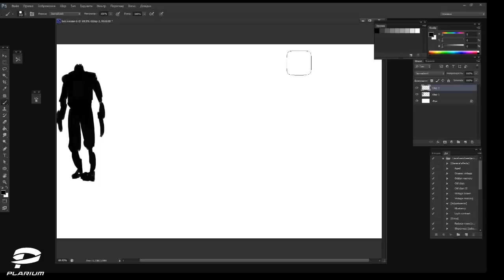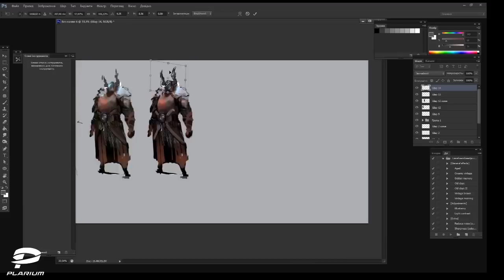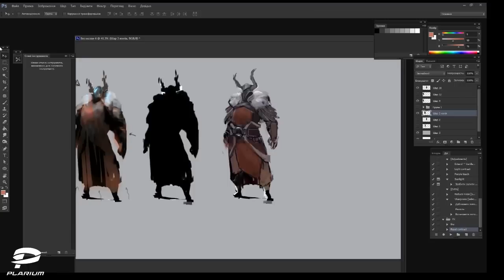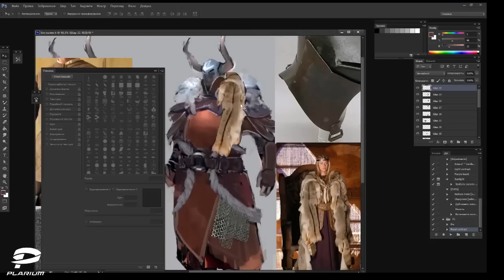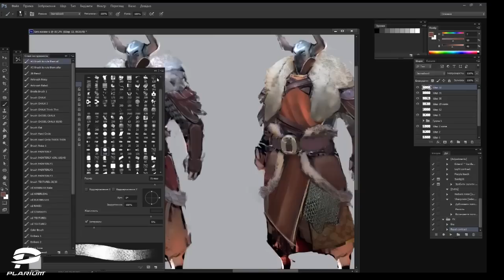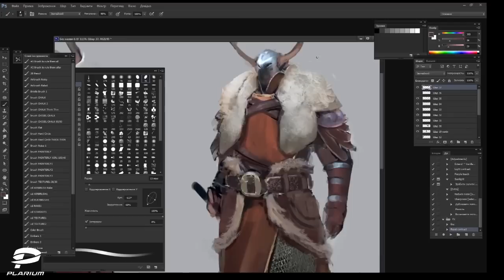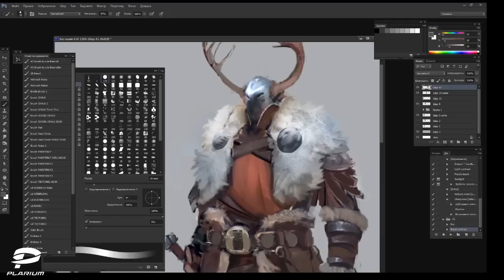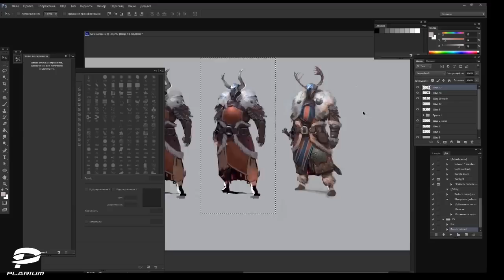Video Tutorial №1 - Fantasy Warrior | Plarium Speed Paint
A video about the making of the art "Fantasy Warrior" by Valentin Demchenko, Concept Artist at Plarium Games.